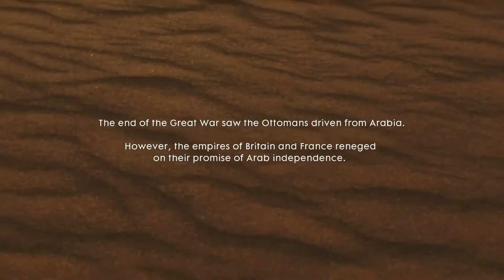Battlefield 1 - Campaign - Part 5, Chapter 3 - Nothing is Written - Hear the Desert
***SPOILER WARNING***
This Video covers the story of Battlefield 1
THERE WILL BE SPOILERS.
If you want to experience the story for yourself, save this video for later and go play it!

Battlefield 1's campaign covers multiple stories that span the bloody conflict that was once called "The war to end all wars". Join Channel Hide as we play through a campaign that weaves itself through history in an era largely unexplored in gaming.

These are recorded during our first playthrough of the story, so some elements may be a little rough around the edges as we experience the full story first-hand. Please note that while we may come across easter-eggs, collectibles, and other side-content, we are not creating a comprehensive guide for these extras.

This game is created/owned by Electronic Arts and DICE, and was recorded on Microsoft's Xbox One.